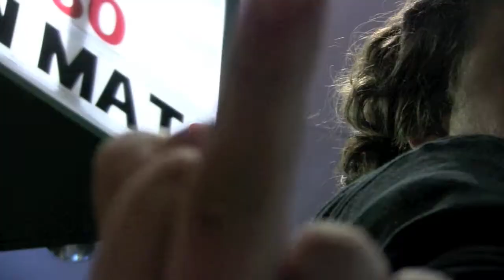Mobile Bay Film Scramble Screening - April 1 2011 at Crescent Theater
YOU NEED TO GET FOOTAGE OF ALL THIS FOOTAGE - Film Scramble Anthopology